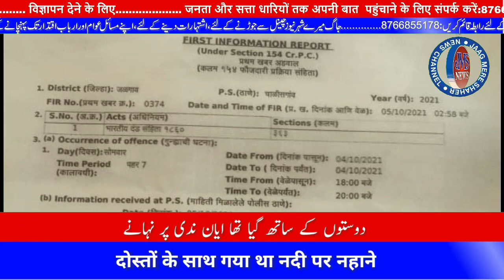چالیس گاؤں کے گمشدہ ایان کی ملی نعش/चालीसगांव के गुमशुदा अयान की मिली नाश।JMS NEWS MALEGAON